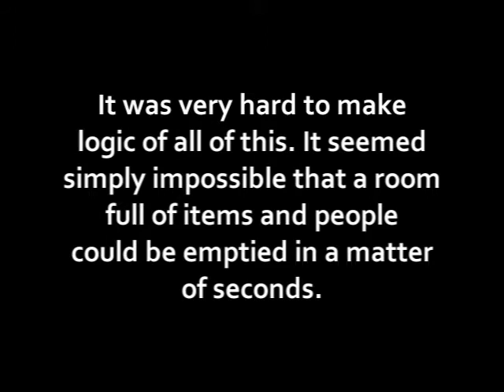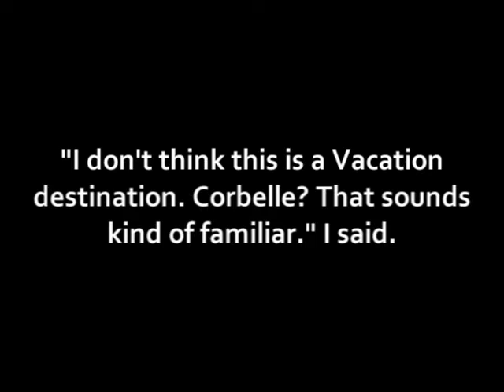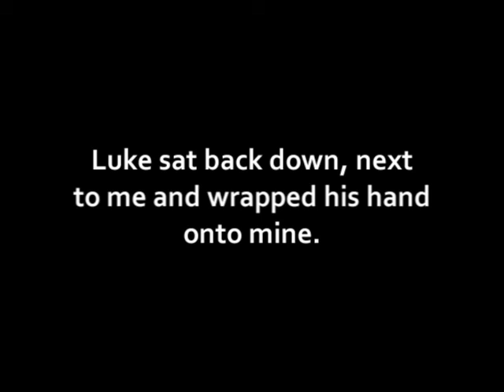THE AMELIA PROJECT Ep. 4 Series 1 "The Note of A.M.E.L.I.A."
song-
grenade by bruno mars -pitchshift-

the next episode will be a long one :p like 4-10 minutes.